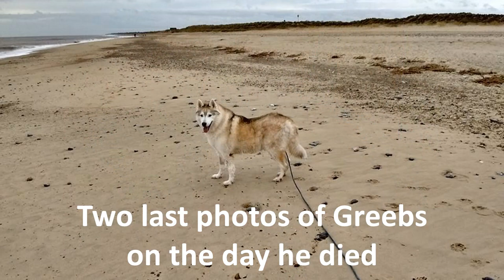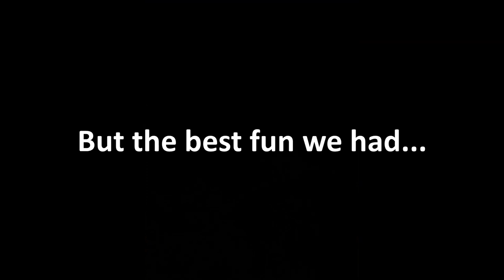My Siberian huskies, Woolly & Greebo. Soulmates and mushing machines.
Woolly and Greebo,  My two lovely Siberian Huskies, were two half-brothers born a few weeks apart in 2004. We got Woolly first then Greebs a few weeks later. They shared our lives for 14 fantastic years and we had some amazing adventures together but sadly they are no longer with us.
  Greebo was massively accident prone and was on very familiar terms with everyone at the vets. We later discovered his eyesight was really bad, hence all the bumps and scrapes. He was the most amazing athlete and was just a mushing machine in the harness.
  In his old age, he started to suffer seizures which were diagnosed as diabetes – high blood sugar. Two insulin jabs a day controlled it for a while but the seizures became worse and worse. Vets suspected a brain tumour and we made the difficult decision to let him go. After a walk on his favourite beach with his brother, he went to sleep forever in my arms….

  Woolly was probably the cleverest dog I’ve ever known – too clever for his own good sometimes! From middle age, he became prone to several cancers, resulting in him losing a few parts of his body but he soldiered on. A removed toe didn’t even slow him down!
  In old age, he developed arthritis which slowed him down finally, and then later bone cancer which eventually caused him great pain when moving. Again, we took the terrible decision to let him go too. The last photo of Woolly was taken at his favourite woodland spot where he miraculously pulled off a gallop for the camera! He was put to sleep in our living room – he always had a phobia of the vets and we wanted a chilled out end for him like his brother.

  They say a dog gives you the best years of your life but one of the worst days ever. It’s true, but I’d do it all over again. But, not for a while….
  Crying like a baby putting this video together, and they've been gone for three years now.